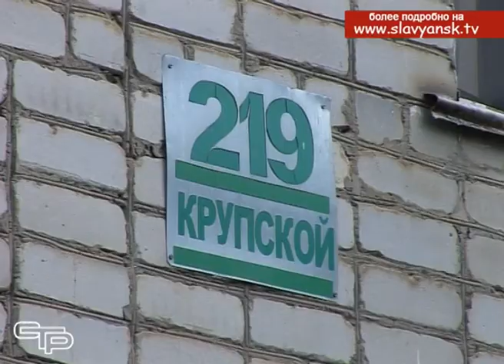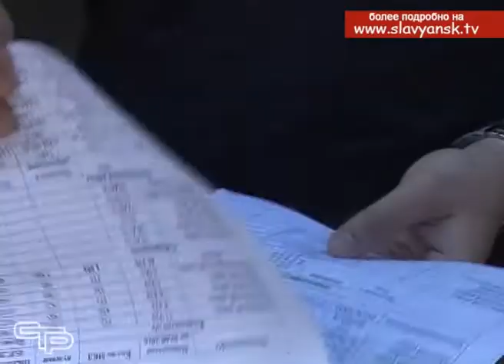Осень близится — ремонты спорятся